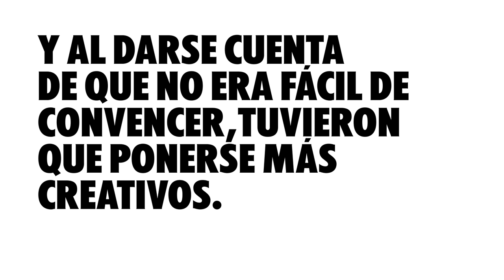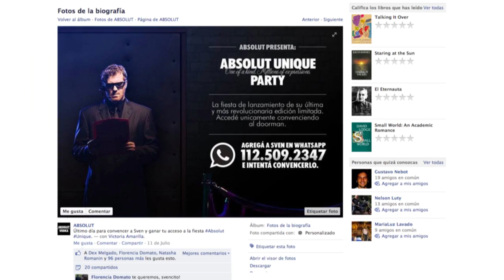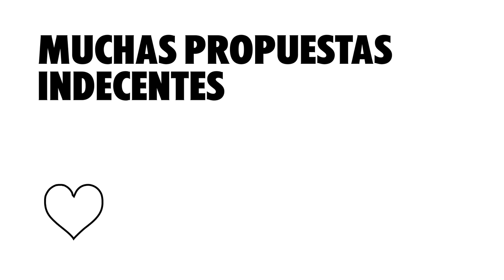Absolut Vodka - Unique Access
Agencia: Woonky Buenos Aires
Anunciante: Pernod Ricard Argentina / Absolut Vodka

Tema: Absolut Unique Access
Director general creativo: Tomás Wells
Director creativo: Juan Manuel Gentile
Director de arte: Siro Rodríguez
Redactor: Alejo Rodríguez Saravia
Community manager: Florencia Domato
Animación: Pablo Drut
Desarrollo: Pablo Oliver
Ejecutivo de cuentas: Natasha Romanin
Responsables por el anunciante: Alejandro Chain, Juan Blau